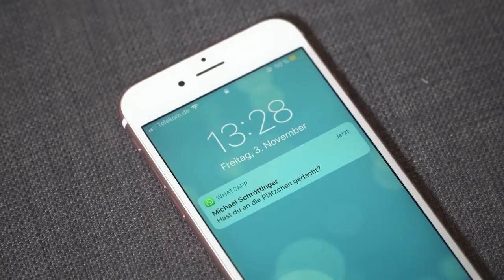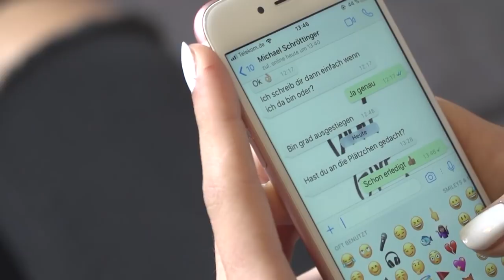Backen mit Lena | EPRO | Feliz NaWÜdad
Was wäre die Weihnachtszeit ohne Plätzchen? In diesem Video zeigen wir euch, wie ihr ganz einfach Plätzchen selber machen könnt.
Eure EPRO - Videogruppe ❤️🎄